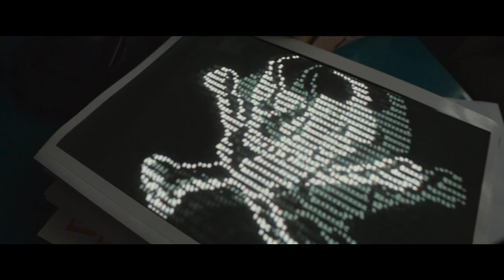_hypertenshi - infinity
lost time is never found again